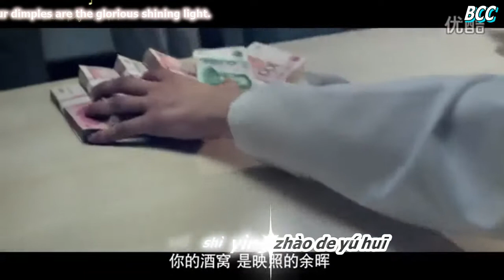逆袭之爱上情敌 Counterattack theme song Pinyin & Eng sub 爱久见人心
逆袭之爱上情敌 Counterattack theme song 爱久见人心
爱久见人心

（《逆袭之爱上情敌》网络剧主题曲）
歌词
你的眼睛 是青空的太阳
你的笑容 是宇宙的极光
甜得像糖 烈得像枪
活在心底 死在心上
却不能放
你的酒窝 是映照的余晖
你的歌声 是真实的完美
伤得是谁 疼得是谁
梦了癫狂 醒了迷醉
却无怨无悔
他们有他们的道理
我们有我们的脾气
哪怕世界充满了敌意
我依然爱你
今生只盼与你相遇
星眸和唇语我难逃离
爱久见人心
皓首也沉迷 风景依稀
Nǐ de yǎn jīng shì qíng kōng de tài yáng
nǐ de xiào róng shì yǔ zhòu de jí guāng
tián dé xiàng táng liè dé xiàng qiāng
huó zài xīn dǐ sǐ zài xīn shàng
què bù néng fàng
nǐ de jiǔ wō shì yìng zhào de yú huī
nǐ de gē shēng shì zhēn shí de wán měi
shāng dé shì shuí téng dé shì shuí
mèng le diān kuáng xǐng le mí zuì
què wú yuàn wú huǐ
tā men yǒu tā men de dào lǐ
wǒ men yǒu wǒ men de pí qì
nǎ pà shì jiè chōng mǎn le dí yì
wǒ yī rán ài nǐ
jīn shēng zhǐ pàn yǔ nǐ xiāng yù
xīng móu hé chún yǔ wǒ nán táo lí
ài jiǔ jiàn rén xīn
hào shǒu yě chén mí fēng jǐng yī xī